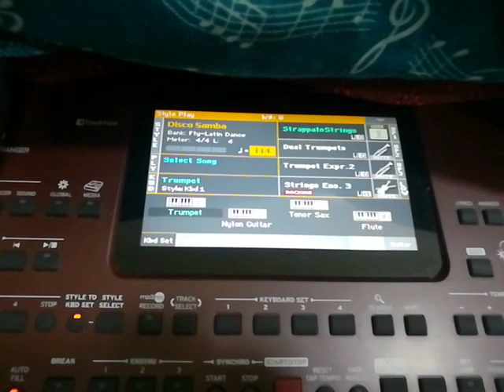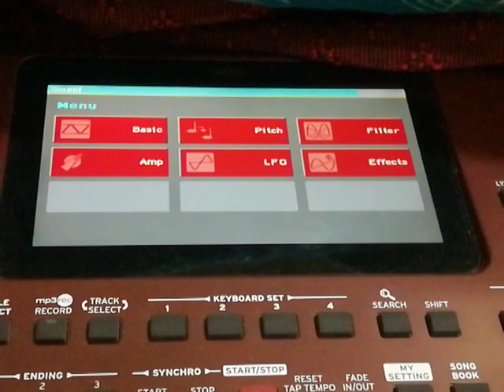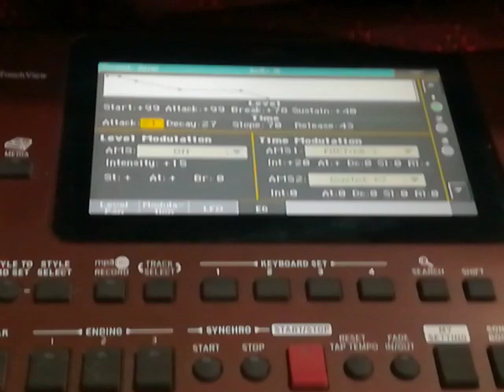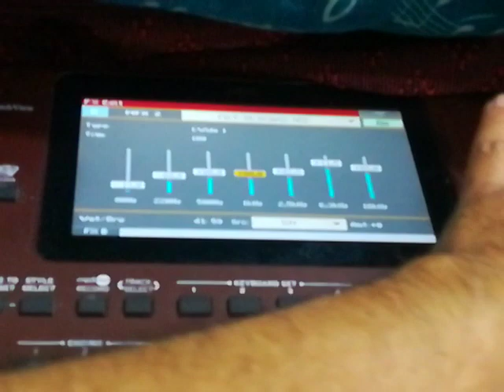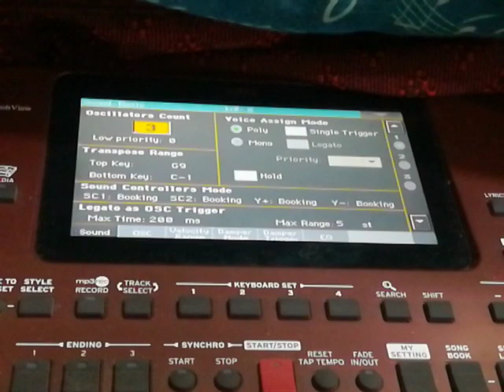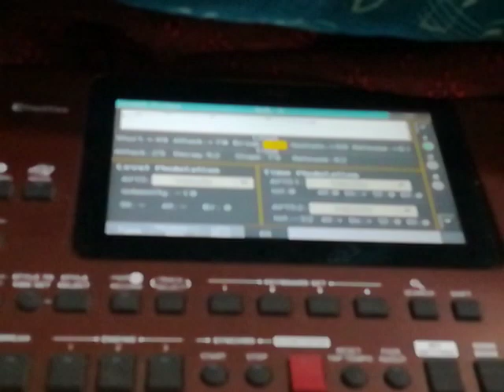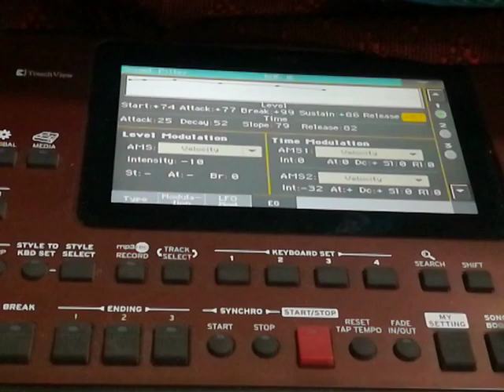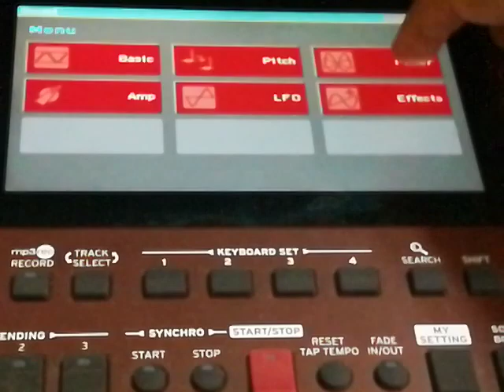Finally found the Bollywood strings in PA 700